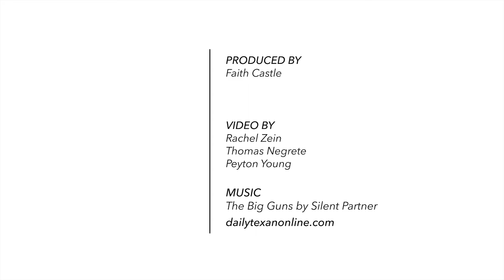Eric Davis, Jordan Windle, Lashann Higgs | 40 Acres Under 40 Seconds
NEW SERIES!!! In this episode, Ross Burkhart and Stephen Wagner break down the biggest Longhorn sports stories from the past week.

Produced by: Faith Castle
Video by: Rachel Zein, Thomas Negrete, Peyton Young
Reporter: Ross Burkhart and Stephen Wagner
Photo By: Angela Wang

Reporters: Ross Burkhart, Sports Reporter
                   Stephen Wagner, Sports Reporter